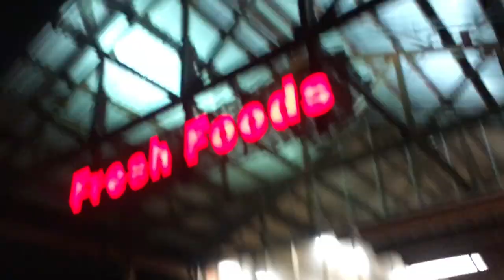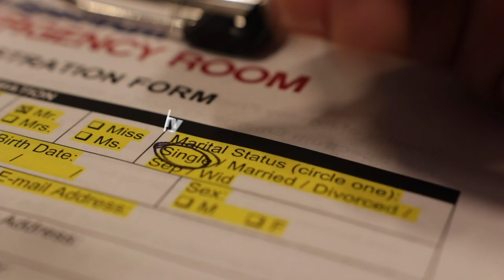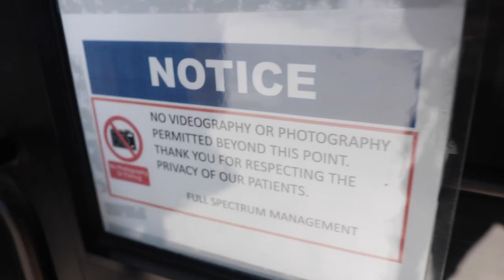STITCHES IN MY EYE (Basketball is fun)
Got an elbow to the face trying to steal the ball. You know what they say. An elbow to the face is worth 3 stitches to the eye... that's the saying right?